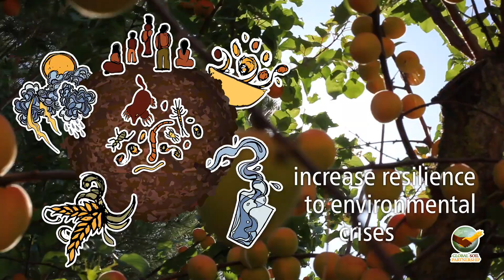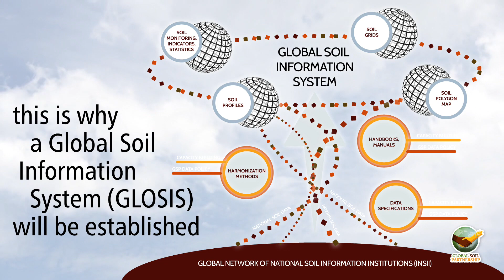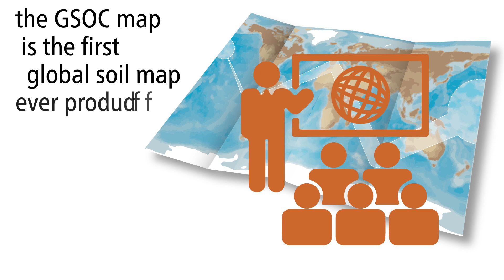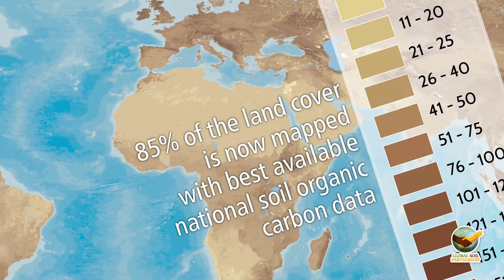The Global Soil Organic Carbon Map V1.0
The Global Soil Organic Carbon map V1.0 is an important stepping stone to better know the current Soil Organic Carbon stock stored beneath our feet and soils’ potential for further sequestration. It is the first global soil organic carbon map ever produced through an inclusive process driven by member countries. The map was developed by countries, under the guidance of our Intergovernmental Technical Panel on Soils (ITPS) and the Global Soil Partnership (GSP) Secretariat.